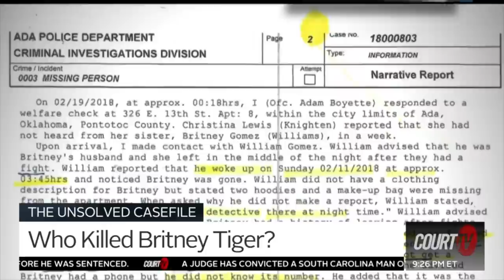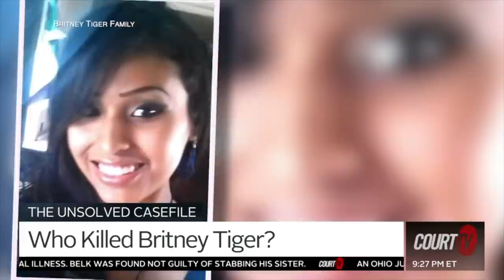Indigenous Mother Britney Tiger Murdered | Profiling Evil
Another Indigenous mother suddenly disappears and is found murdered in a field. What happened to BritneyTiger WilliamGomez. Was it DomesticViolence or something else?